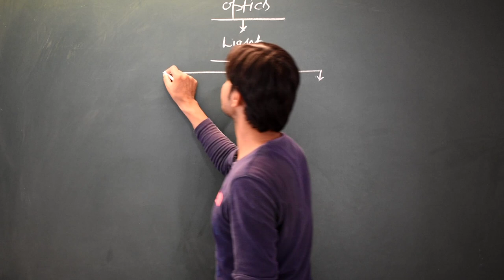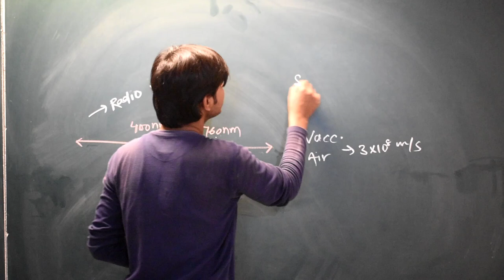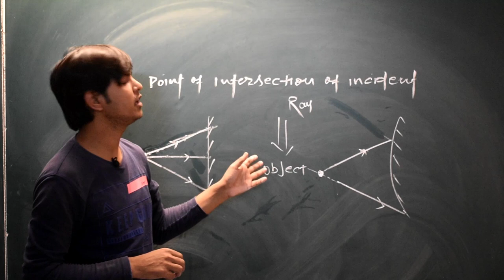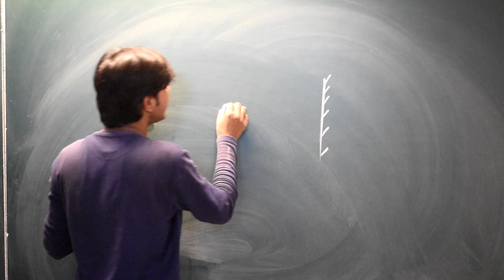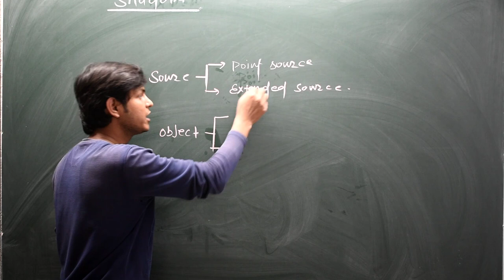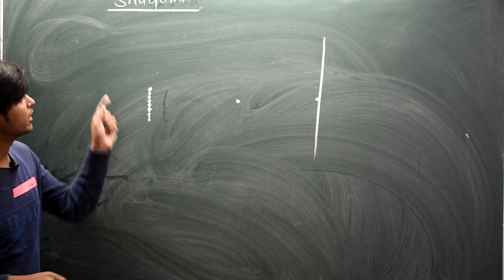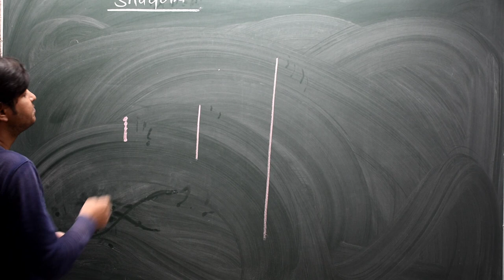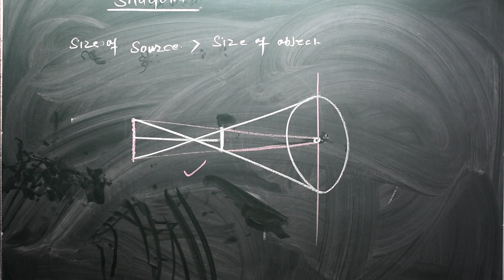Jee physics: Ray Optics : basic concept - Lecture -1 | RESULT ORIGIN | Prabhat Ranjan